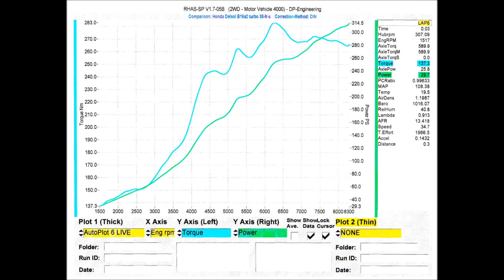Dyno: Honda Del Sol Stock B16A2 Turbo 314,5HP on 8,7psi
My Honda Del Sol VTI with stock B16A2 Engine on 8,7psi on a dyno. Tuned by Sneaky Tuning. 314,5HP on the crankshaft.